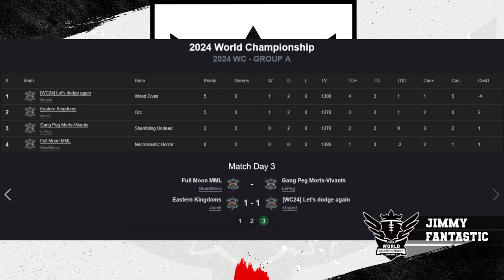Blood Bowl 3 - World Champs '24 - Group Stage - Blue6Maxx vs LePeg (Official Cast)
Group A, Round 3 - Live Cast!